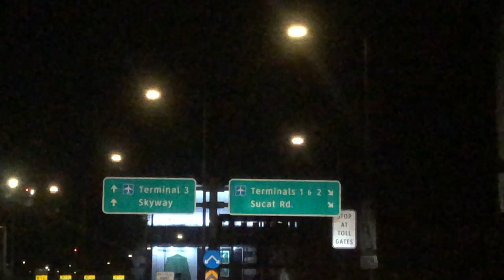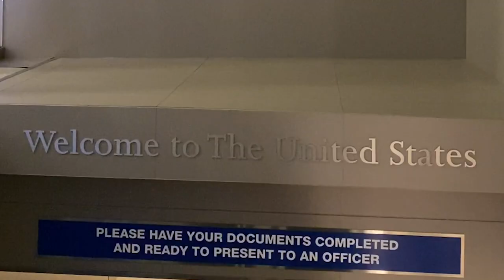Back in L.A. | Pauline Lopez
Hey Guys,

I’m back in L.A. Still acclimatizing but just want to show you around where I commonly hang out.